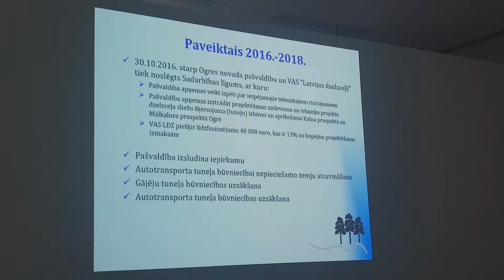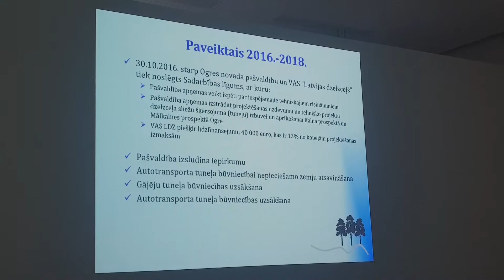Tikšanās ar Mūrnieci 23.11.2018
Saeimas priekšsēdētāja atzinīgi novērtē Ogres pašvaldības darbu gājēju drošības jomā